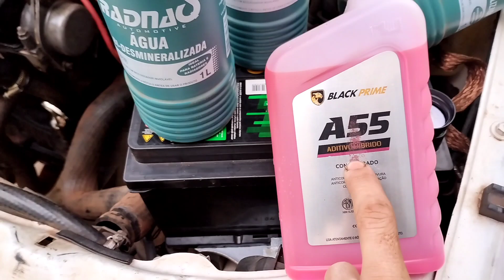TROCA DO ARREFECIMENTO DO MEU CARRO 💦🔧💯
Instagram da minha oficina

Meu Instagram pessoal 👉🏻 @bruno_leitao_100

Marcha no Brasil 🔧💯🙅🏼‍♂️🇧🇷